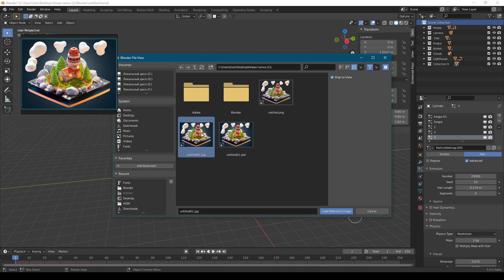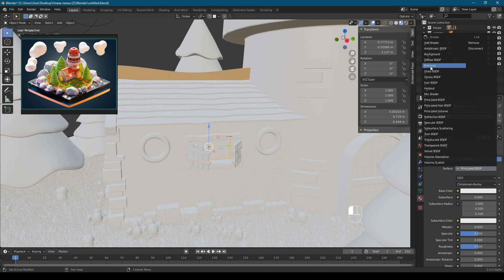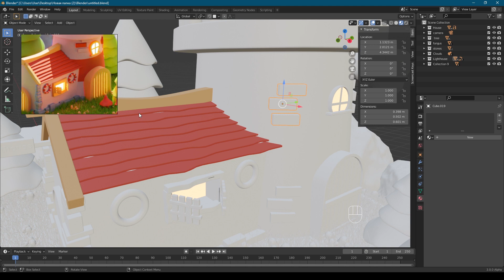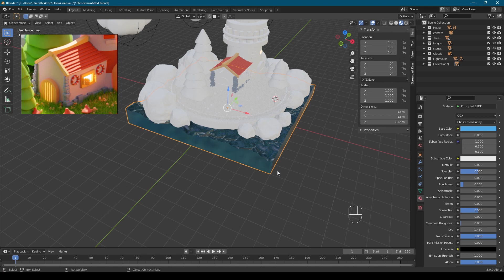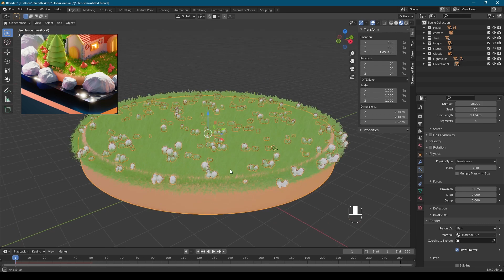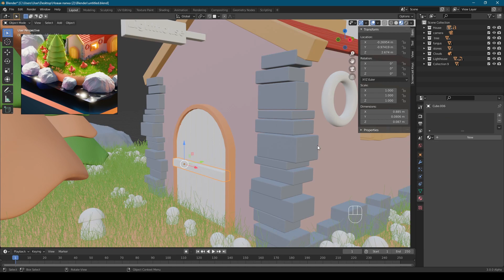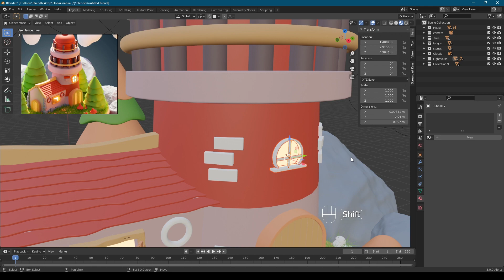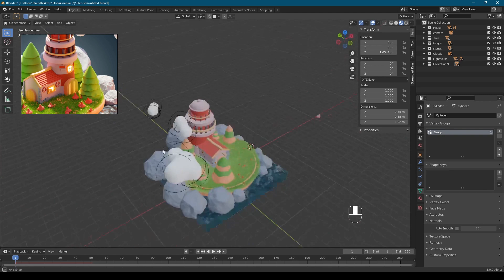Мини-курс "Blender 3d illustration 1.0" | Покраска | Урок №13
Больше уроков на:
Преподаю уроки по 3d моделированию для детей (дистанционно)